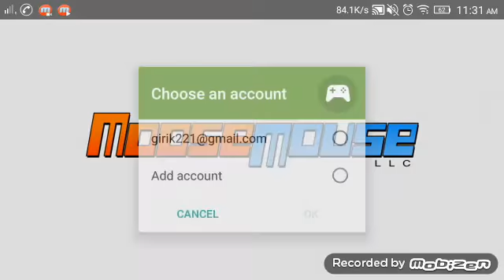Star Sk8r Android Games Play